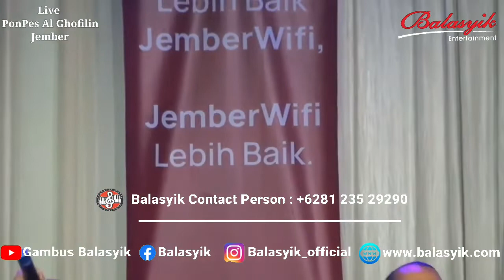Gus Baiqun feat Balasyik... Live Jember.. PonPes Al Ghofilin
Balasyik Music Entertainment adalah group music gambus dari kota Jember Jawa Timur Indonesia.
Music Arabian Modern dan Tradisional Arab dengan semua aliran seperti R N B, Rock, Modern ataupun Jalsah Gambus.

Office: Jl. Hayam Wuruk 44 Jember , Jawa Timur , Indonesia.